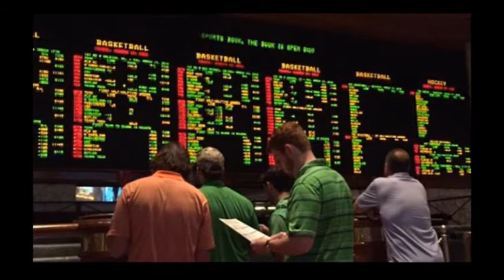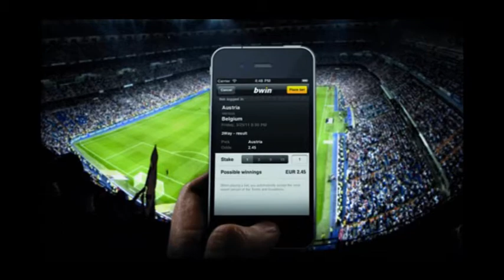Hỏa hoạn tại Nam California - Lệnh cấm nhập cư mới nhất của TT Trump có hiệu lực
- Hỏa hoạn tại Nam California, 31,000 mẫu đất bị thiêu rụi
- Tối Cao Pháp Viện cho phép lệnh cấm nhập cư mới nhất của TT
Trump có hiệu lực
- TT Trump đề xuất thay đổi quy định cũ của tổng thống Obama
- Các thẩm phán Hoa Kỳ hướng tới việc cho phép cá cược thể thao
- Người đàn ông phản đối án tử hình của mình vì bản án của đồng phạm
- Cảnh sát Texas bị bắn chết khi đang làm nhiệm vụ

4655 Ruffner St, Suite 180